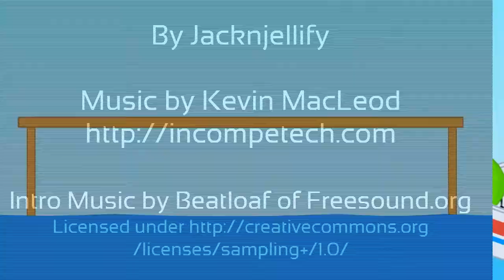2 Bfdi Scans